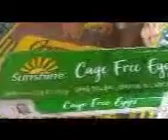Be aware of what you eat